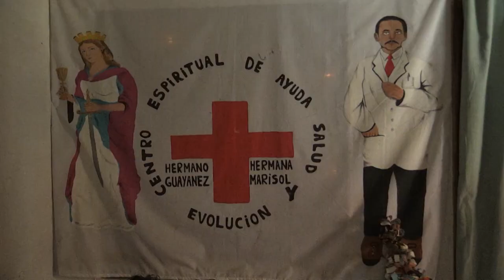Hierbas y "cirugías espirituales", remedios desesperados de enfermos venezolanos | AFP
Frustrados por la falta de medicamentos, hospitales sin insumos y una inflación desbordada, cada vez más venezolanos están optando por la medicina alternativa para tratar males comunes.